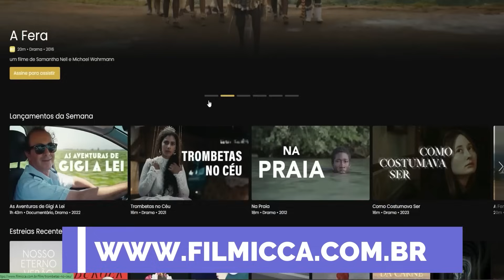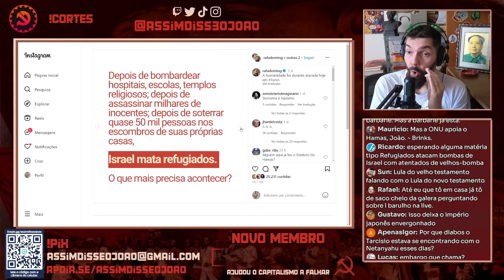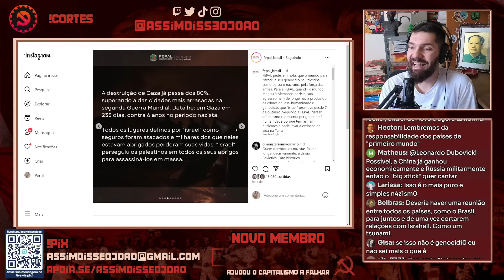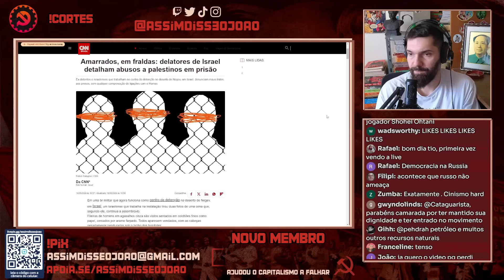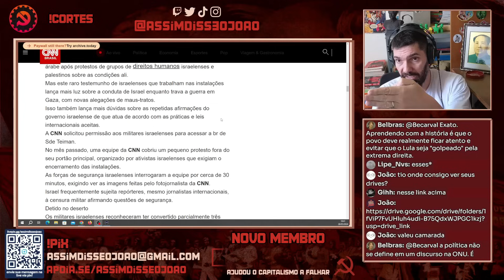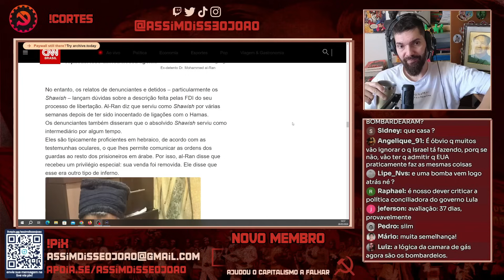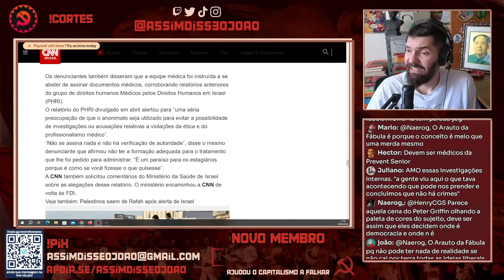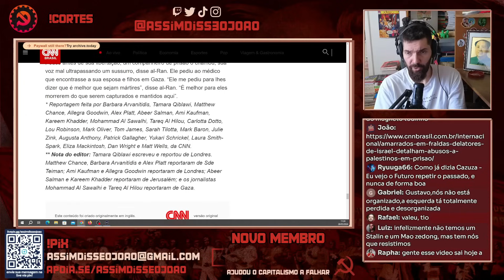João Carvalho ANALISA o ATAQUE a RAFAH, Palestina: COMO fazer ISRAEL PARAR?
Olá jovens! Hoje o tio João Carvalho vem pra falar em profundidade sobre o ataque e destruição causados por Israel no campo de refugiados de Rafah na Palestina. Localizade majoritariamente ocupada por mulheres e crianças civis, e claro, o premiê do sionismo, Benjamin Netanyahu disse que houve um "erro trágico". Errou, e como errou!

Os links exibidos no vídeo estão disponíveis no COMENTÁRIO FIXADO!

► ASSINE O NOSSO APOIA-SE E FORTALEÇA O CANAL

- Contrate a YAMA REVISÕES para revisão e formatação de trabalhos e documentos acadêmicos e profissionais com QUALIDADE IMPECÁVEL, avise que os conheceu pelo tio, RECEBA DESCONTO e eles REPASSAM 20% pro tio pagar as Bibliotecas Populares!

# Nosso MUITÍSSIMO OBRIGADO a TODOS, TODAS e TODES MEMBROS e APOIADORES DO CANAL, que tornam a CONTINUIDADE do nosso trabalho POSSÍVEL! VALEU demais, DEMAIS!

00:00 Recomendações de Filmes
03:06 Deixa o like e inscreva-se!
40:00 Seja membro do canal! Vem!